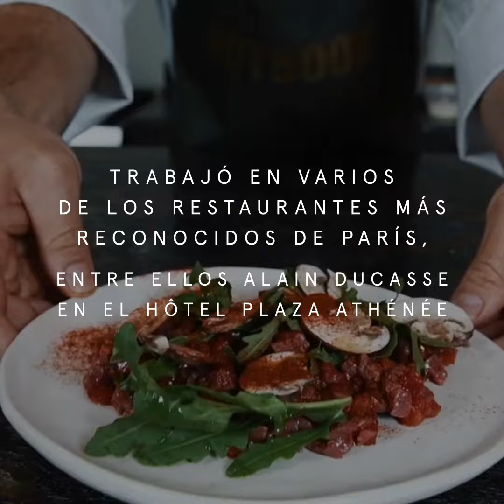JOAQUIN CARDOSO en HOTBOOK STUDIO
Una mezcla entre Francia y México, el chef @joaquincardoso está cambiando la escena gastronómica del país. Descubre sus secretos culinarios y recetas de sus platillos más icónicos en hotbookstudio.com. ⠀
Te invitamos a tomar los diferentes studios de Joaquín Cardoso, donde aprenderás a cocinar una deliciosa milanesa de ternera o un risotto de espárragos, entre muchos otros exquisitos platillos.
Complementa tu experiencia con un HOTkit, con el cual apoyarás a la industria local restaurante. En el recibirás todo los ingredientes y porciones necesarias para vivir tu experiencia.